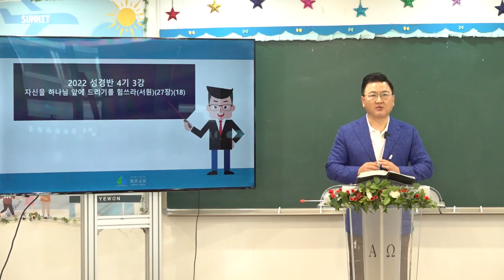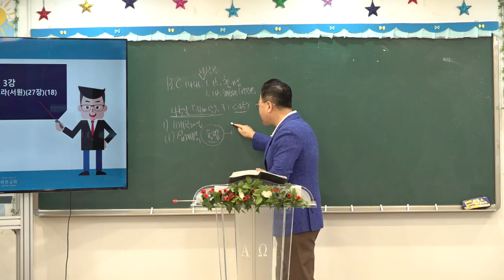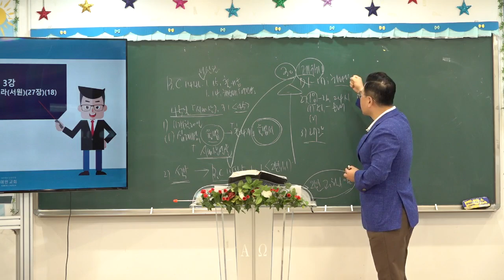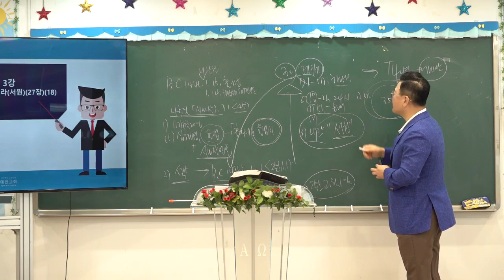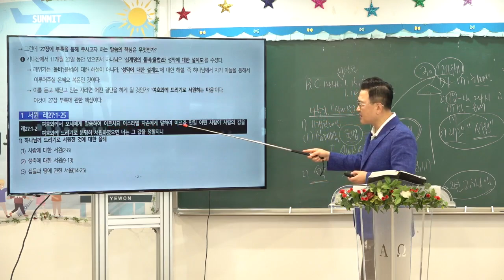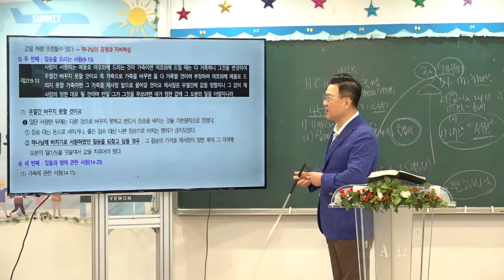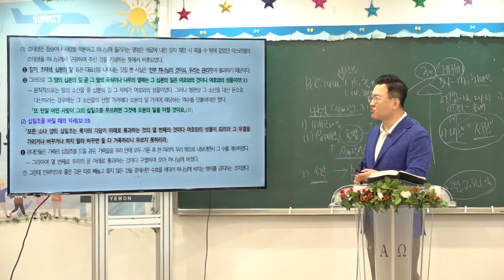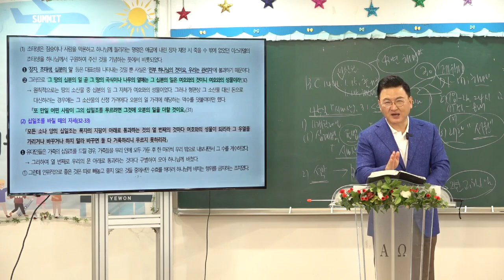[예원교회] 2022 훈련반 4기- 성경반(3)- 레위기 속에 나타난 그리스도(18) -자신을 하나님 앞에 드리기를 힘쓰라(서원)(레27장)- 김현길 목사-2022.8.21.